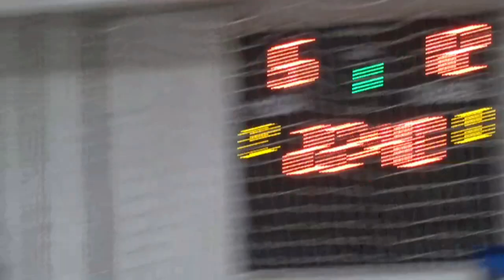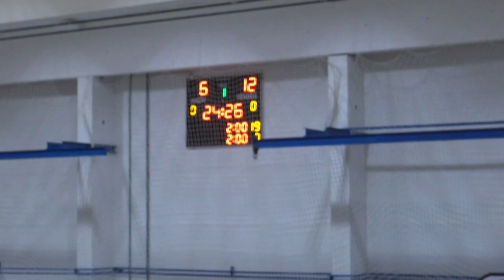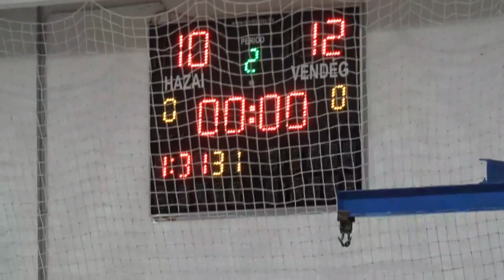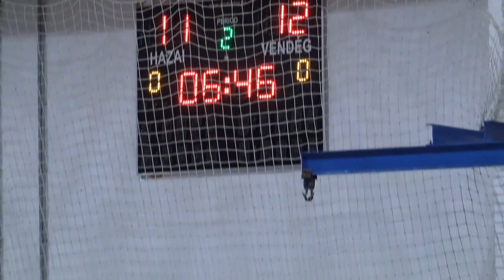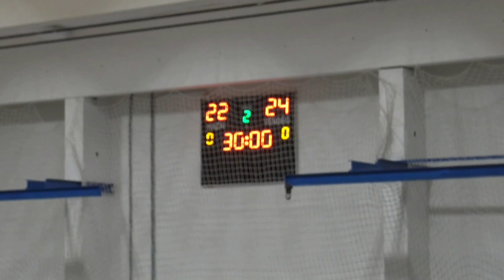Mizse KC - Balassagyarmati Kábel SE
2019. nov. 30.

NB I/B Kelet

Férfi felnőtt kézilabda mérkőzés